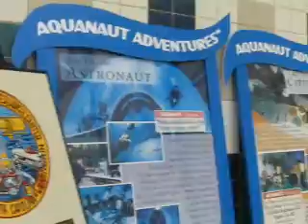Underwater surgery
Thirteen scuba divers and a seaworthy
robot Saturday practiced
underwater surgical techniques that
could one day save lives in gravityfree
environs, like space.